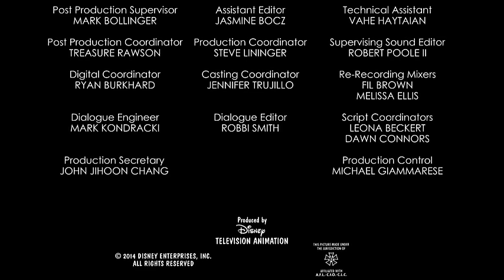Mickey Mouse Shorts - Goofy's Grandma | Official Disney Channel Africa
Mickey helps Goofy by letting his Grandma stay at his house, but soon finds that she's not the sweet old lady she appears to be.